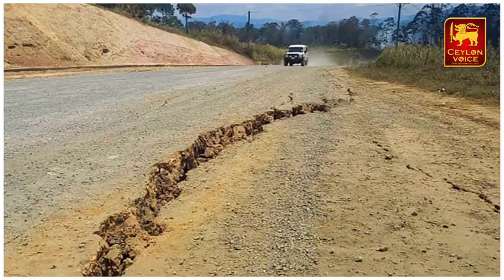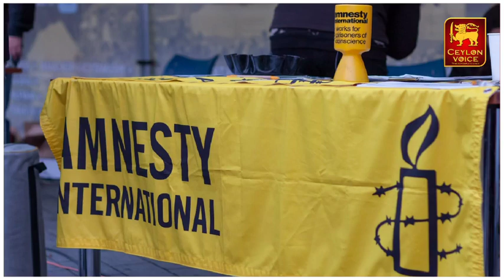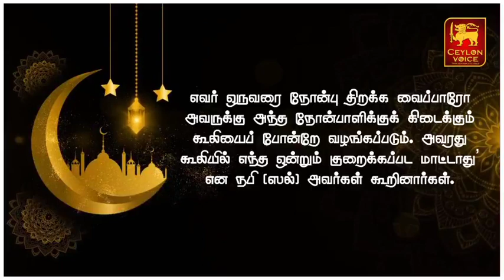காதலிக்க ஒத்துக்கல! அதனாலதான் செஞ்சேன்! அதிரடி வாக்குமூலம் - பிரதான செய்திகள்